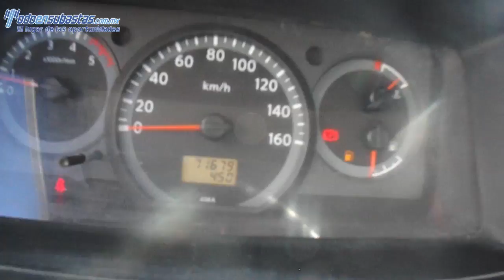150430 NISSAN / CABSTAR / 2013